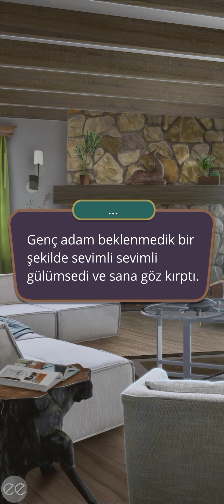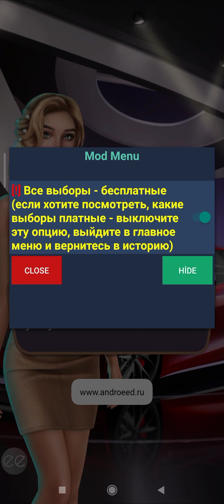🕵🏻‍♀️[Alexandr Rotası] Avım Sensin 2. Sezon 4. Bölüm | Romantizm Kulübü